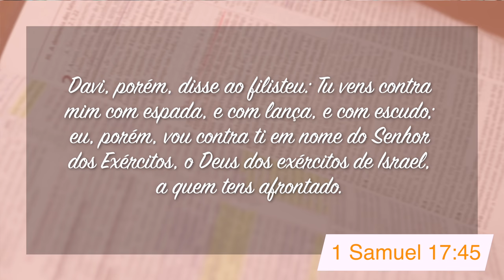Minutos de Esperança | Um Deus que nos Socorre | com Pr. Elias Brenha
✔️ Acompanhe nossos cultos:
Sexta: 20h
Sábado: 8h30
Domingo: 19h30
Quarta: 19h30